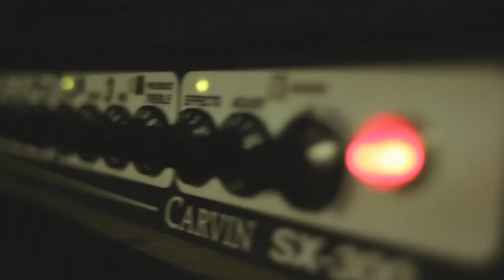Ronnie Eaton and the Cold: Hard Truth Smile and Nod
The Band:
Ronnie Eaton- Vocals, Guitar
Derek Guthrie- Guitar, Vocals
Byron Mason- Vocals, Bass
Aaron Dick- Keys, Vocals
Bucky Broadus- Drums

Bio:
After playing around the South Plains as an acoustic act, releasing both an EP and a full-length LP, Ronnie Eaton teamed up with Derek Guthrie (guitar, vocals), Byron Mason (bass, vocals), Aaron Dick (keyboard, vocals), and Bucky Broadus (drums) to create Ronnie Eaton and the Cold, Hard Truth.

After releasing his debut album, "The Moth Complex," Eaton decided it was time expand his sounds: "I think as a musician, or artist, or creator, your goal should to be to always improve and expand on what you create, and with this band, we are definitely doing that. Playing with these guys not only makes me a better musician, but a better writer as well."

Ronnie Eaton and the Cold, Hard Truth is currently playing shows in West Texas and Eastern New Mexico and plan to release an album titled, "What if We are Ghosts..." in 2014. Ronnie Eaton's solo album, "The Moth Complex," is available at Ralph's Records in Lubbock, TX; Hastings Entertainment in Lubbock, TX; at live shows; and online at iTunes and most major online retailers.